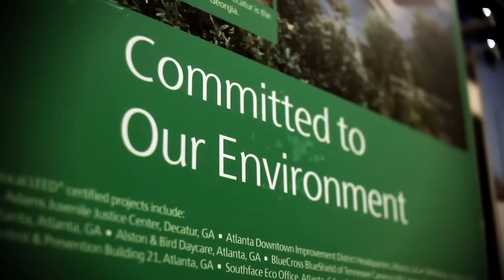A look inside Skanska's 1st Living Building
Go inside the Bertschi School Science Classroom Addition to see how Skanska - the builder working with the Restorative Design Collective - approached its first Living Building project in Seattle, WA.